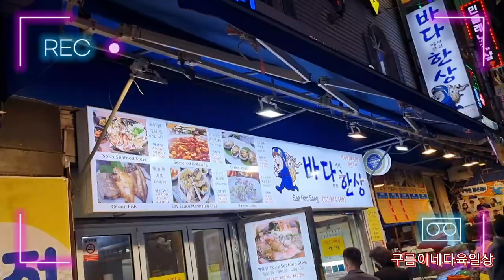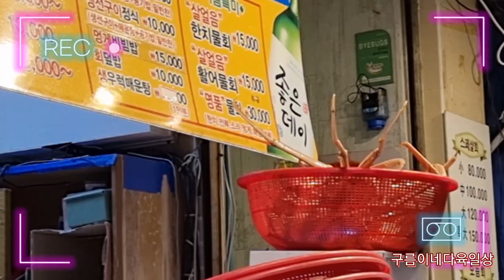자갈치시장 횟집 1박2일에 나온집이라고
부산자갈치 시장에있는횟집 1박2일에 출연한집이라고 해서 친구들이랑 다녀왓어요
회는 역시 부산회였고요
랍스터는 터벅하고 질긴느낌이어서...배경곡#인경송팡팡작곡가 할미꽃